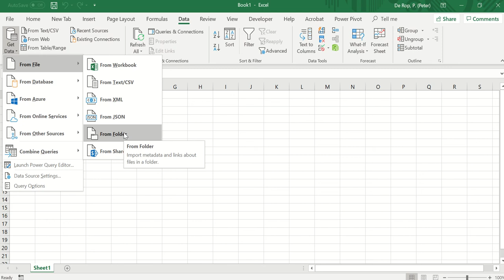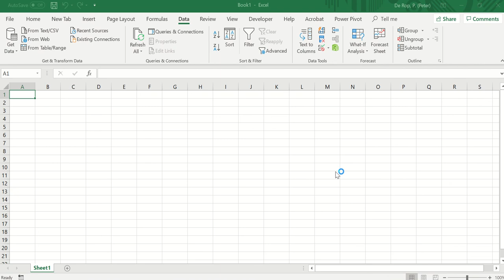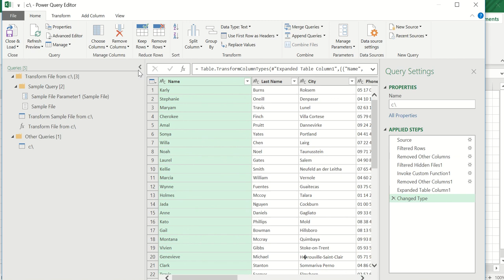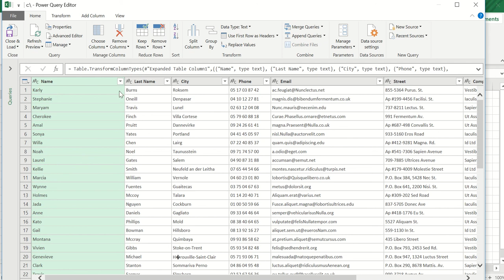006 - Combining CSV Files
On our mission towards getting better at Excel, we need to know how to combine CSV files. They are often delivered on a day-to-day basis and we want to combine them. In this video, in its simpelest form, you learn to put a series CSV files into one Excel file.